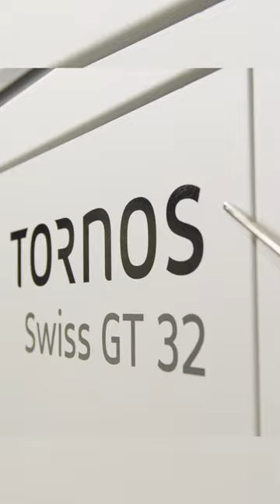UNREAL Polygonal Turning!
Watch Polygonal milling in 100x slow motion!
FIlmed with @freeflysystems WAVE at 2,995 FPS!